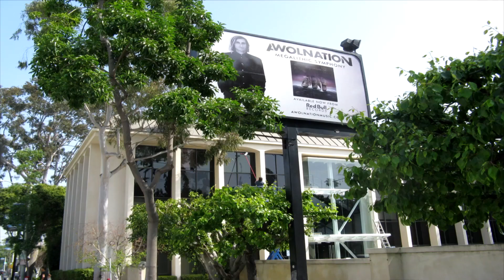Spanish Tile Roof Cleaning Burbank Customhomedetailing.com